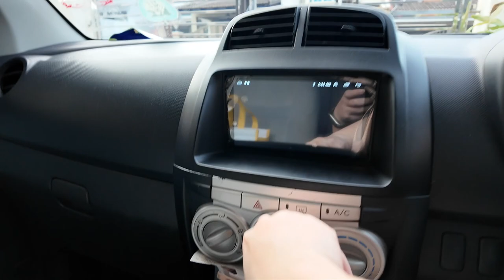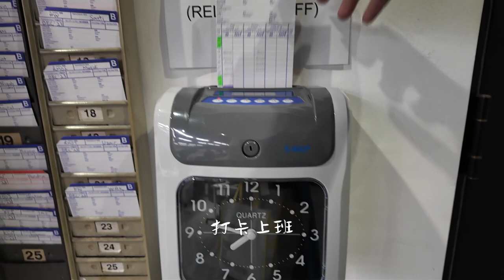Vlog#1: Xmas 2023 | Razuken Pavillion | Axon Bukit Bintang | Broom | Nest13 Bar & Lounge